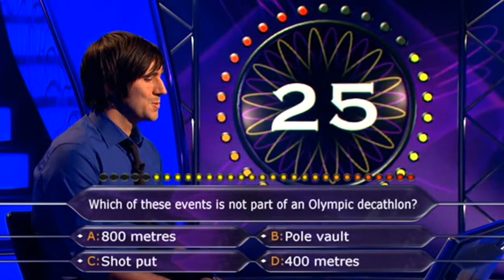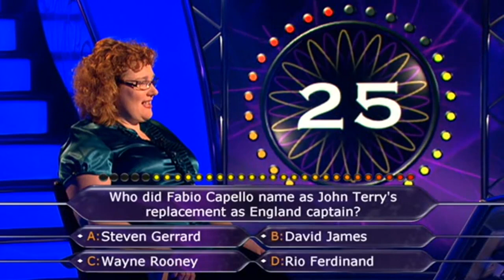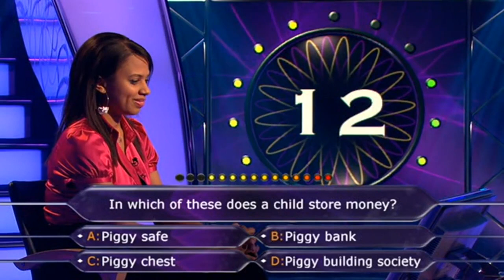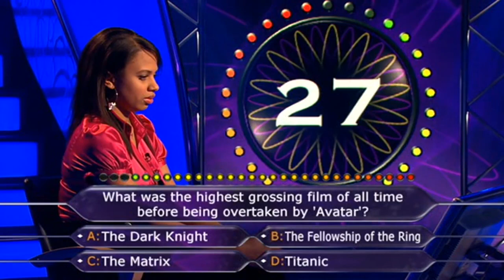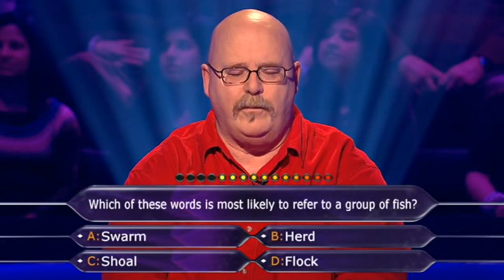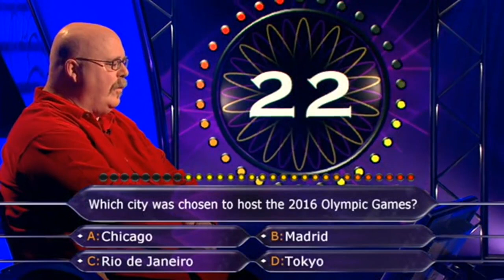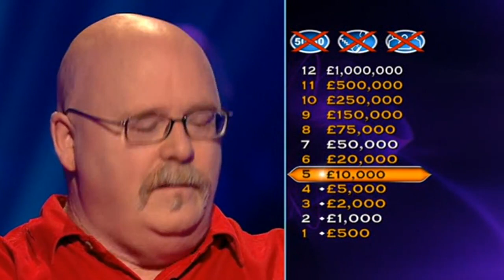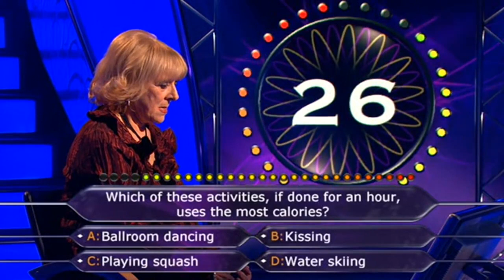Who Wants To Be A Millionaire? (UK) (24.08.2010) (in Russian Language)